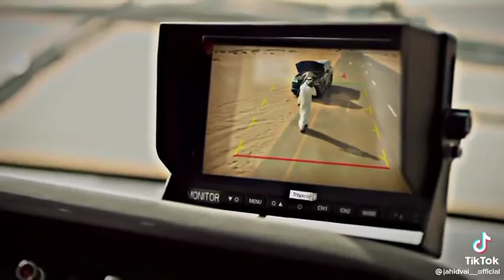vairal romjan mubarak